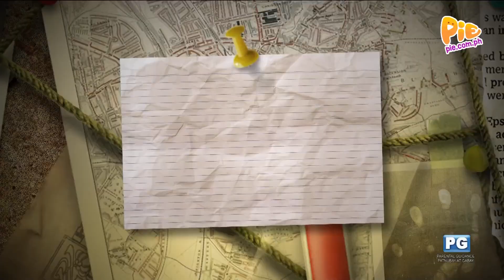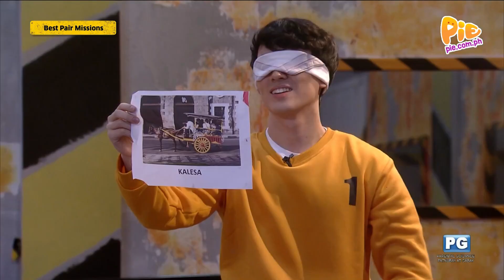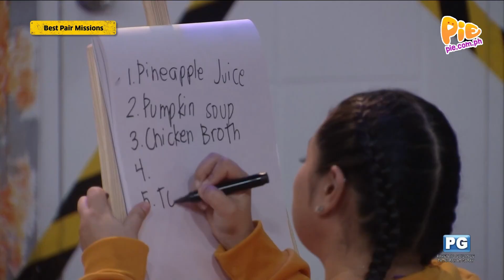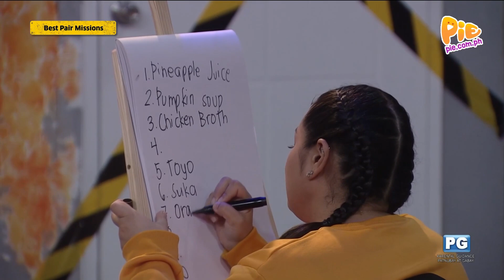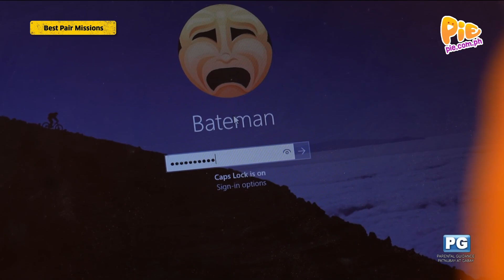Tamang Hinala (2/3) | December 31, 2023 | PIE Channel